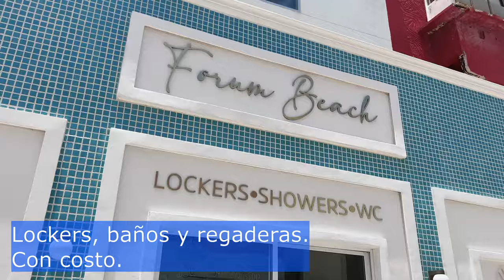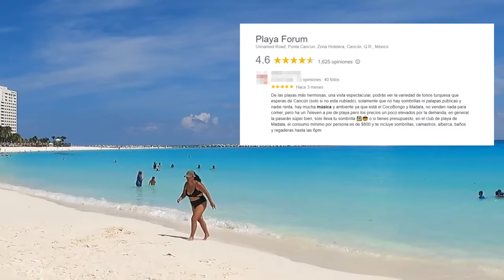PLAYA FORUM Cancún - México - NO VAYAS sin ver esto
En este video te mostramos  lo que debes saber antes de visitar Playa Forum y por qué es un imperdible de Cancún. También compartimos algunas reseñas reales de los visitantes de esta playa.

Reseña del Canal:
Nos gusta viajar y para eso buscamos lugares que se ajusten a lo que queremos hacer en cada viaje.
En esta canal queremos compartir contigo nuestros resultados.
El contenido de este canal solo tiene fines de difusión y no es patrocinado por ninguna entidad. Su objetivo es mostrar los atractivos de cada lugar, destacando siempre sus características diferenciadoras para guiar a posibles visitantes a tener una decisión más informada sobre lo que pueden esperar en sus vacaciones.

Transcripción:
Playa Forum o también llamada Gaviota Azul
Es una playa extensa con aguas tranquilas y protegidas, una de las playas más hermosas de Cancún.
Tiene vista panorámica de toda la zona hotelera.
Esta playa pública cuenta con salvavidas, tiene un ambiente relajado y familiar.
Y un sector más animado en Coco Bongo y Mandala Beach Club.
Los hoteles más cercanos son el Ocean Dream Cancun by Guruhotel y Hotel Krystal Cancún
Está Ubicada en el Blvd. Kukulcan Km 9.5 de la Zona Hotelera de Cancún.
Puedes llegar en  transporte público, taxi o automóvil. Cuenta con servicio de lockers, wc y regaderas.
Con costo adicional. También tiene tiendas de conveniencia.

AVISO DE USO JUSTO:
Este video puede contener material protegido por